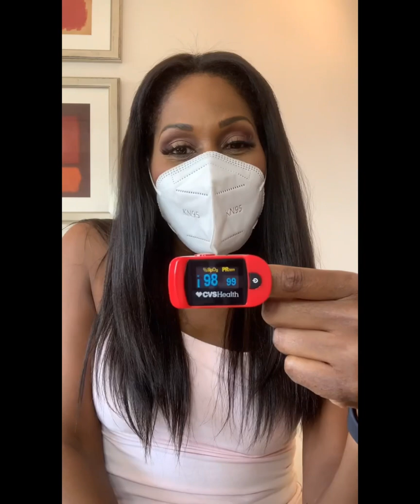Do Facemasks Decrease Oxygen Levels? A Doctor Demonstrates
Do facemasks decrease oxygen levels? Watch to find out!

Hello! I’m Dr. Jen. I'm a Board-Certified Family Physician, on-air health expert, and video creator.